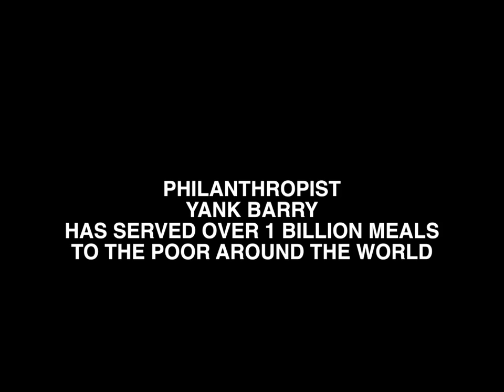Yank Barry & Sinbad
Yank talks music with Sinbad on the red carpet in Phoenix at the Celebrity Fight Night Foundation Gala.